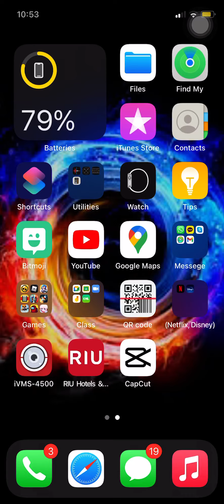Gave free strong new pet to a youtuber!!!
If you want free pet too then sub and like the video and comment your username of Roblox!